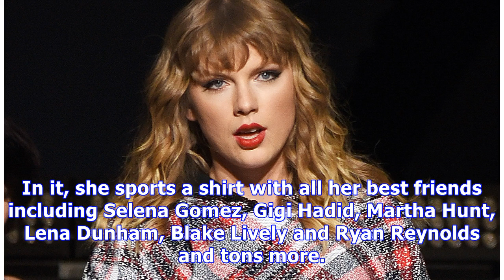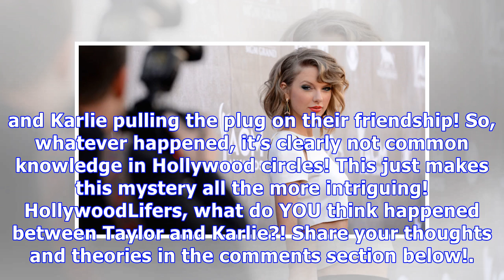Taylor Swift & Karlie Kloss’ Feud Is Keeping Jennifer Lawrence ‘Up At Night’ — ‘What Happened?’